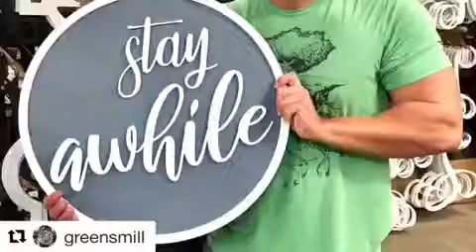How we make a sign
The process of making our our new line of signs